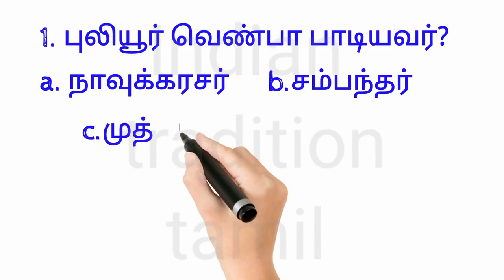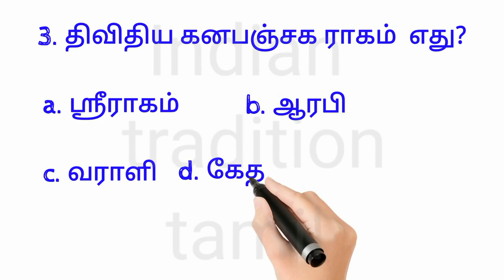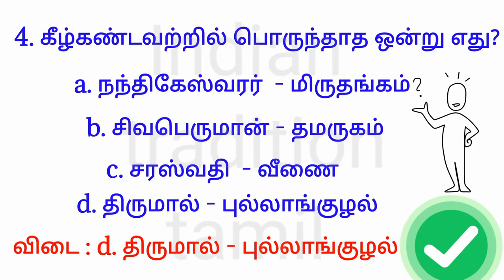பகுதி 3 கர்நாடக சங்கீதம் கேள்வி பதில் / TRB exam preparation / music teacher question & answer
இதில் ஏதேனும் சந்தேகம்  இருந்தால் தெரிவிக்கவும்

பிடித்திருந்தால் ஒரு like 🌹🙏

Dear viewers, 💫

Keep watching our channel to learn more🎉🎊💐📺🏇🧘‍♂️🧘‍♀️

🌷🌷Please check all videos my dear friends.🌷🌷

🕉️27நட்சத்திரங்களின் காயத்ரி மந்திரங்கள்👇🌼💐

astagam அஷ்டகங்கள் 👇🌻🌼💐

🕉️Mahamanthrangal மஹாகாயத்ரி மந்திரங்கள் 👇🌼💐

🕉️நவக்ரகாயத்ரி மந்திரங்கள் navagraha Slokas👇🌻💐